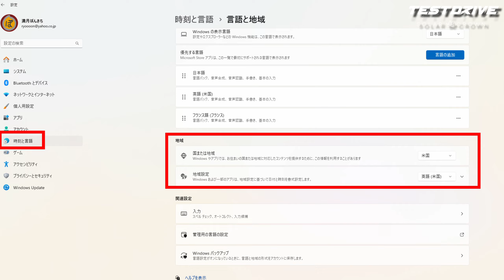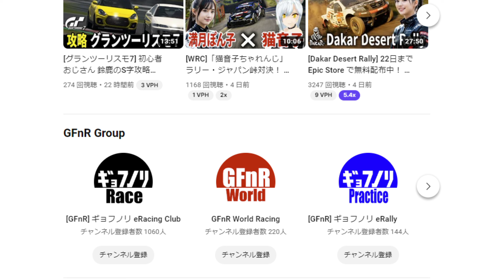[Test drive unlimited Solar Crown] Steam 無料体験版で徹底的に車の挙動を分析してみた結果ｗｗｗ [Game Impression]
今回は、2024年9月12日発売予定、KT Racing 社製 Test drive unlimited Solar Crown (PC / PS5 / Xbox Series X|S) のSteam無料体験版が発表されたので遊んでみました！ このレースゲーム実況プレイが皆さんの遊び方のヒントになれば幸いです。
🔴目次
00:00 概要
02:37 コクピット視点で「Test drive unlimited Solar Crown」 の解説実況プレイ
18:28 「拠点のホテル」の解説実況プレイ
19:55 まとめ

🔴動画内で紹介されたイベント参加方法

🔴走行会・Discord参加方法

🔴ユーザーIDとDiscord
[Discord 招待リンク]

[Codemasters Racenet]
MangetsuPonkich

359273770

[EA]
GFnR_Ponkichi

[Overwatch]
Ponkichi#11229
パーティ専用
全ロール

[Activision]
Ponkichi#8166582

[UPlay]
Mangetsu_Ponkich

[Epic]
MangetsuPonkichi

[XBOX ID]
MangetsuPonkich

[Horizon Club]
Gyofu no Ri Racing
🔴Main Games
EA Sports WRC (DD2 540° H-Pattern Shift)
F1 24 (DD2 360° Paddle Shifters) 2032年までにAI100%
Forza Motorsport (DD2 1080° Paddle Shifters)
Gran Turismo 7 (Gamepad)
MotoGP 24 (Gamepad) 2032年までにAI100%
🔴Sub Games
Art of Rally (Gamepad)
Dakar Desert Rally (DD2 540° H-Pattern Shift)
Dirt 5 (DD2 540° Paddle Shifters)
WRC Generations, 10,  WRC9, WRC8 (DD2 540° Paddle Shifters)
Richard Burns Rally PRO (DD2 540° H-Pattern Shift)
Sébastien Loeb Rally EVO (DD2 540° H-Pattern Shift)
などなど
🔴Devices of Car Games
[Assist] All Off Except Line

[Manual]
Manual Transmission (Clutch)
H-Pattern Shifter

[Semi-Automatic or Sequential]
Manual Transmission (No Clutch)
Paddle Shifters

[Devices]
Fanatec Podium Wheel Base DD2
Fanatec ClubSport Steering Wheel Porsche 918 RSR
Fanatec ClubSport Steering Wheel F1 2021
Fanatec ClubSport Shifter SQ V 1.5 (H-Pattern Shift)
Thrustmaster TH8A Shifter (Sequential Shift)
Strasse Speedmaster RF
🔴WRC Rally Greece
Cla Driver/Codriver Car
1 T. NEUVILLEM. WYDAEGHEHyundai Motorsport Hyundai i20 N Rally1
2 S. OGIERV. LANDAISToyota Racing Toyota GR Yaris Rally1

3 E. EVANSS. MARTINToyota Racing Toyota GR Yaris Rally1

4 O. TANAKM. JARVEOJAHyundai Motorsport Hyundai i20 N Rally1

5 A. FOURMAUXA. CORIAM-Sport Ford Puma Rally1

6 A. MIKKELSENT. ERIKSENHyundai Motorsport Hyundai i20 N Rally1

7 T. KATSUTAA. JOHNSTONToyota Racing Toyota GR Yaris Rally1

8 Y. ROSSEL Citroën C3 Rally2
 A. DUNANDAEC - DG Sport Competition
9 P. LOPEZ Škoda Fabia RS Rally2
 D. VÁZQUEZ
10 N. GRYAZIN Citroën C3 Rally2
 K. ALEKSANDROVAEC - DG Sport Competition
11 N. CIAMIN Hyundai i20 N Rally2
 Y. ROCHE
12 S. PAJARI Toyota GR Yaris Rally2
 E. MÄLKÖNENPrintsport
13 S. LEFEBVRE Toyota GR Yaris Rally2
 A. MALFOY